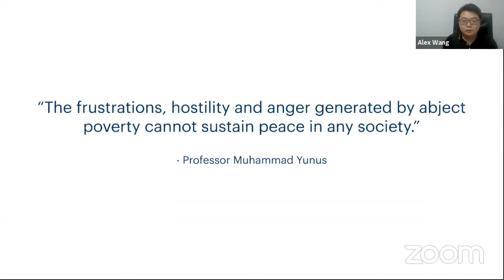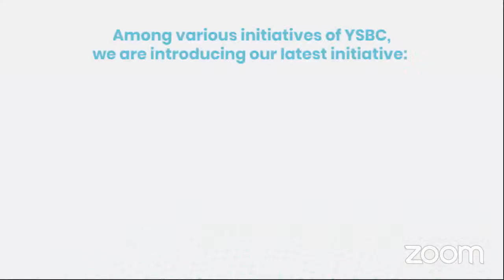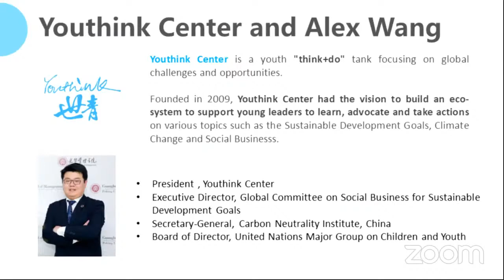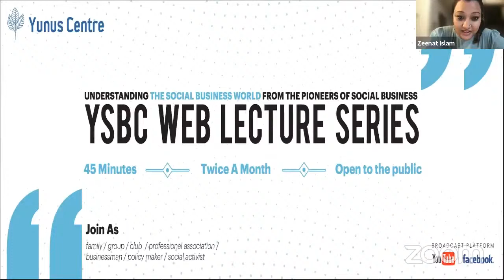Web Lecture #23: From Beijing to the United Nations: China’s Youth Engagement in Social Business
Join us for the 23rd session of our YSBC Web Lecture Series on “From Beijing to the United Nations: China’s Youth Engagement in Social Business” with Speaker, Alex Wang – Secretary-General, Youthink Center & Executive Director of Global Committee on Social Business for Sustainable Development Goals, and Moderator Dominique V. Dauster, Managing Director, Yunus + You- The YY Foundation. This engaging session will take place on 6 September 2021 at 7.00 pm Dhaka (GMT +6) and feature Nobel Laureate Professor Muhammad Yunus.